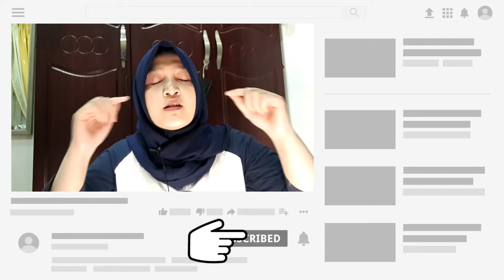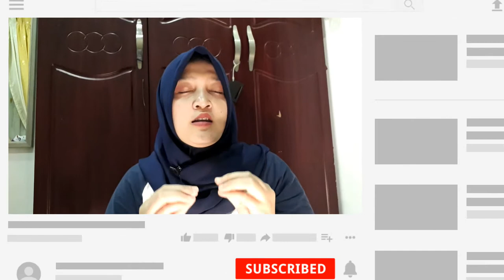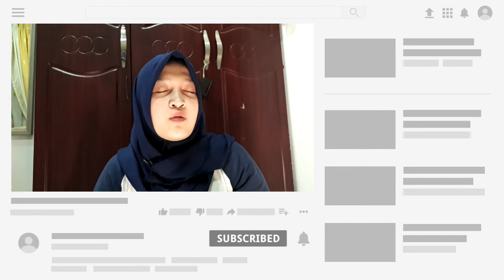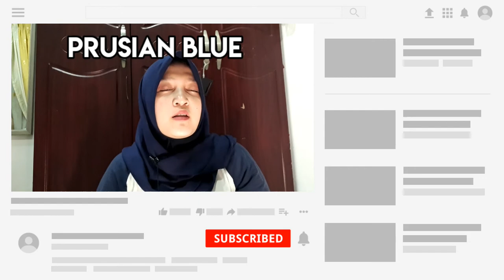Bahaya Racun Ini di Sekitar Kita | Alexander Litvinenco | Mysteri Pharmacist 6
Hallo Semuanya, Aku Apoteker Sandry.

Kali ini di Mysteri Pharmacist akan membahas tentang racun talium yang menewaskan tokoh Alexander Litvinenco.

Yuk simak videonya bagaimana penanganan serta profil dari tokoh tersebut.

Mysteri Pharmacist tayang setiap selasa dan kamis.

Tonton juga video aku sebelumnya.

Untuk request bisa komen dibawah atau bisa follow di Intagramku @sandryputri atau di twitter @sandryekasaput1.